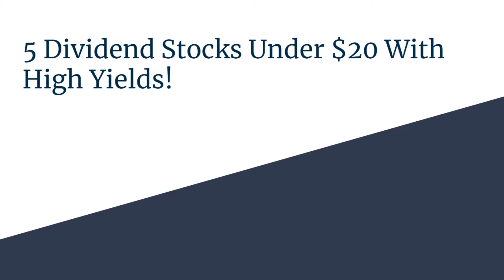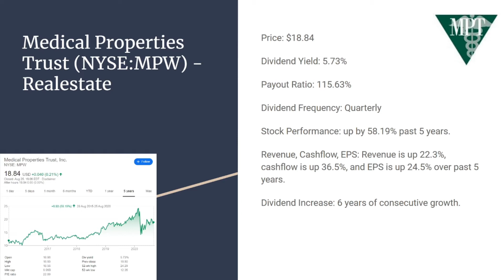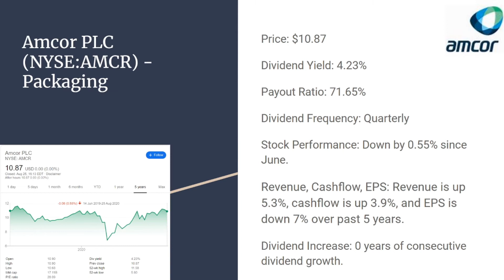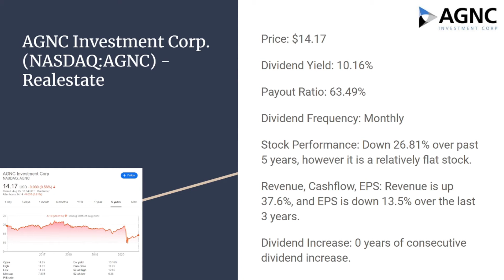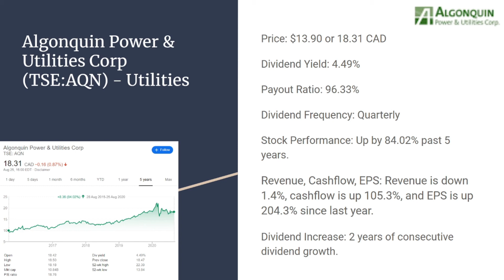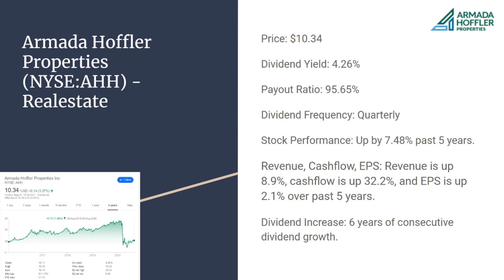Dividend Stocks Under $20 To Buy Now || Easy Way To Grow Wealth (Time Stamps In The Description)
Hey guys and gals in this video I go over 5 stocks under $20 which I believe are good dividend stocks which can allow you to have passive income! I hope you enjoyed it! I also have a webull link if you sign up with them and use my code you get a free stock that is worth up to $250 and another additional stock that is between $12-$1400 if you deposit $100 or more.

#1 - 0:20
#2 - 1:30
#3 - 3:04
#4 - 4:52
#5 - 6:01